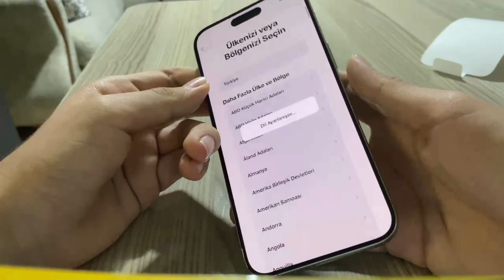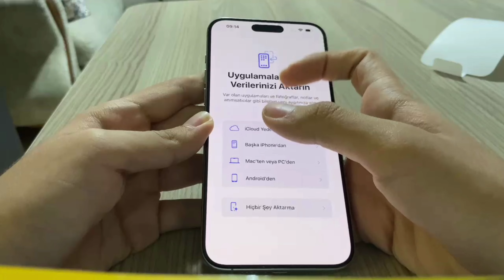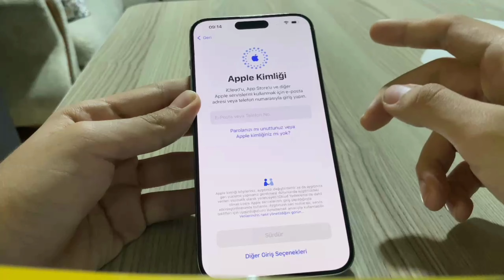İPHONE 15 PRO MAX UNBOXİNG NATURAL TİTANİUM 256 GB | KUTU AÇILIMI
Merhaba Canlarım, bugün sizlerin karşınızda iphone 15 pro max kutu açılımı gerçekleştirdik. Başka videolarda görüşmek üzere...